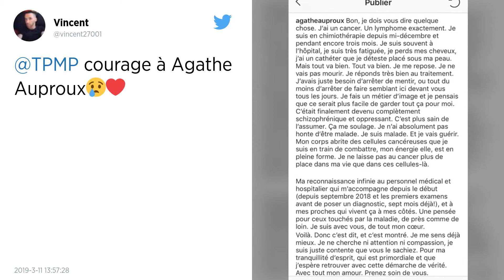Agathe Auproux. La chroniqueuse télé annonce être atteinte d’un cancer sur Instagram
Agathe Auproux est atteinte d’un cancer pour lequel elle suit une chimiothérapie « depuis mi-décembre et pendant encore trois mois », a-t-elle révélé ce lundi 11 mars sur son compte Instagram. La chroniqueuse a accompagné son long message d’une photo la montrant sur son lit d’hôpital. Elle explique répondre « très bien au traitement » et partage son optimisme et sa reconnaissance.